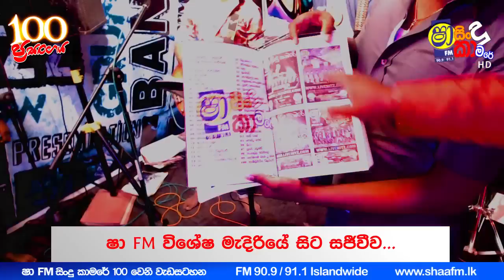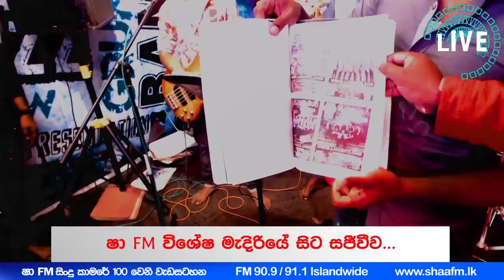Shaa FM Live Stream - Shaa Sindu Kamare 100th Show With Delighted